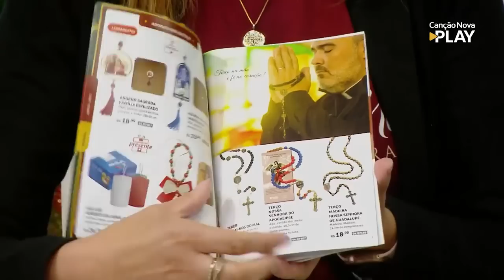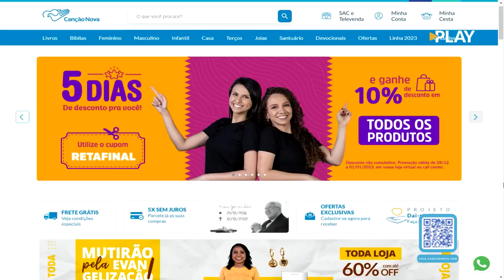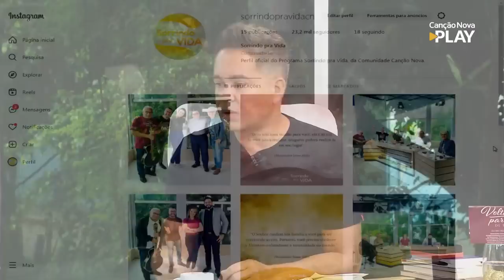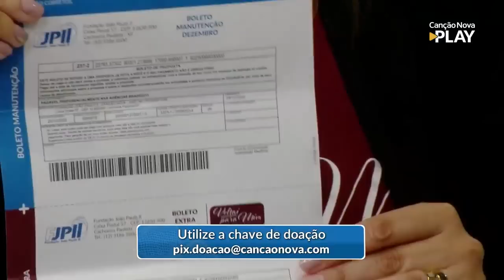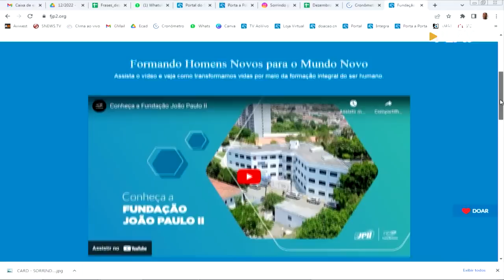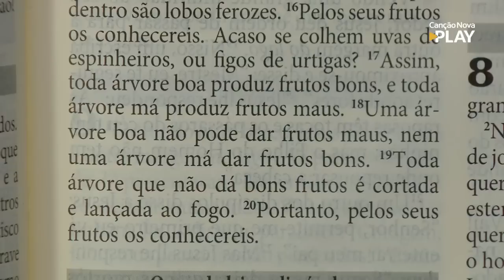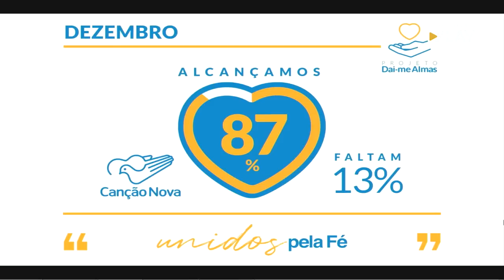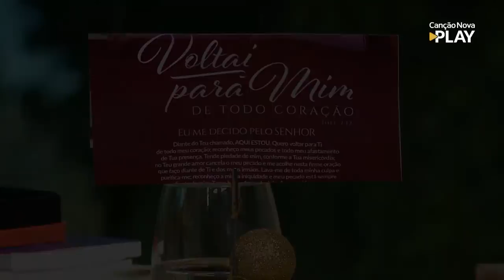Sorrindo Pra Vida 28 12 2022